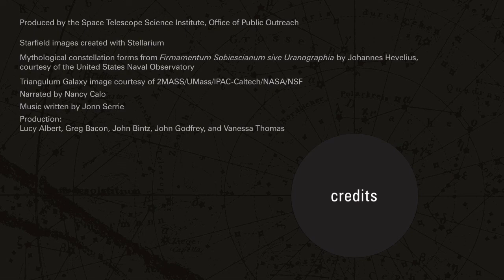Tonight's Sky - November 2011 (Highlights of the November sky )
November Evening Planets
After sunset, look for magnificent Jupiter in the east as it climbs higher
into the late autumn night sky.
November Constellations and Deep-Sky Objects
Some fish, a ram, and a triangle are prominent in the November night sky.
Pisces, in ancient mythology, are twin fish tied together. They represent
two Greek gods fleeing fire.
Look for the circlets of stars high in the southern sky.
Just to the east of Pisces lies Aries, the Golden Ram of the Greek gods. It
is a dim constellation.
Pisces and Aries are in the zodiac, the band of sky through which the Sun
appears to travel.
Triangulum, a simple geometric constellation, has been identified since
ancient times. Look for it between the Ram and the Fish.
The lovely Triangulum Galaxy resides here. It belongs to a galaxy cluster
that includes our own Milky Way.
Also known as M33, the galaxy is about 3 million light-years distant. It can
be seen in a dark sky with binoculars.
November Morning Planets
Mars rises during the early morning to grace the eastern sky. It will appear
slightly brighter than the nearby star Regulus.
Majestic Saturn makes an appearance above the eastern horizon just
before dawn. Look for it paired up with the bright star Spica.
November Special Events
November boasts the Leonid meteor shower.
Look for meteors after midnight when the peak occurs from November 17th
to 18th.
This shower is the result of Earth's passage through the dust trails left by
Comet Tempel-Tuttle, whose journey around the Sun returns it to the
inner solar system every 33 years
Credit: Hubblesite.